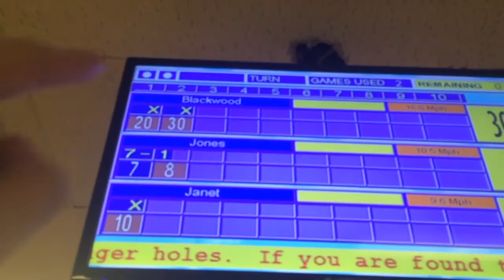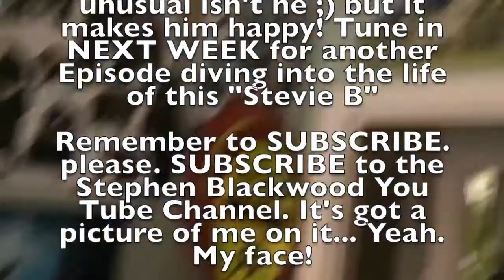"What the Life of a Stevie-B Looks Like" Episode 1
Welcome to a Brand New Series. My Series. About my Life, actually, everything goes on in the life of Stevie B - literally anything and everything, so i came up with the idea of making a You Tube Series. Where me! Stevie B does everything he wants! Join me and my various appearances of life as we take a journey like no one ever has before. Because I dont think theirs quite a species like me? One of a Kind, One and Only, Stevie B.

K'nnan - Wavin' Flag. Produced by Kerry Brothers, Jr., Bruno Mars. Labelled by  A&M/Octone
Sigala feat John Newman and Nile Rodgers - Give Me Your Love.  Labelled at Ministry of Sound.
Calvin Harris feat Haim - Pray to God. Produced by Calvin Harris and Ariel  Rechtshaid. Labelled by Deconstruction Fly Eye Columbia.
Bruno Mars - Chunky. mixed by Serban Ghenea and produced at Atlantic Records Company.
Meghan Trainor - Lips Are Movin. Produced by Kevin Kadish and Labelled by Epic.